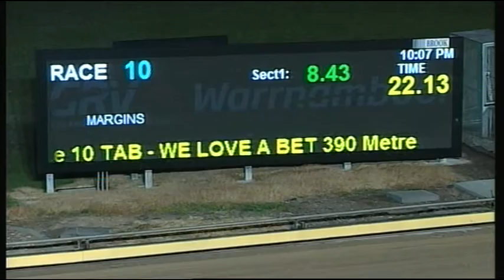WBL THU 26 JAN 17 R10